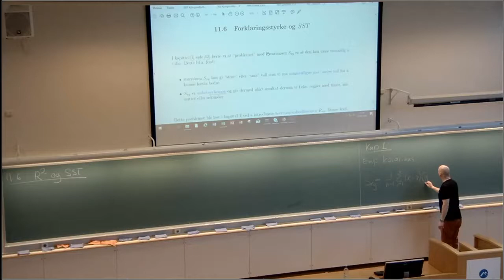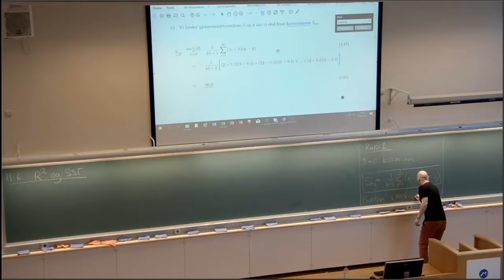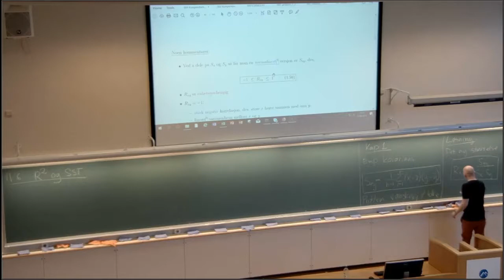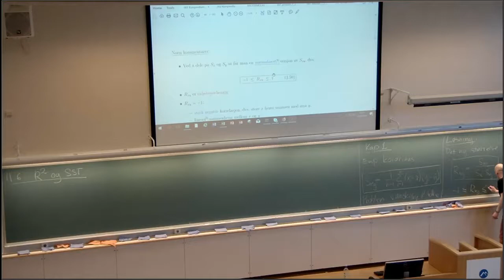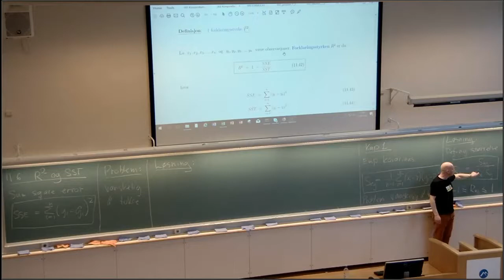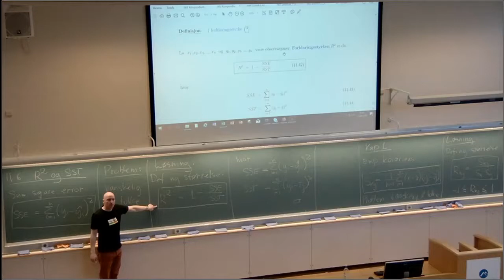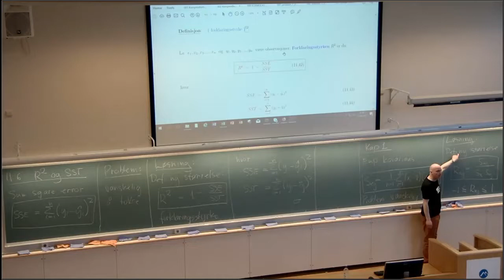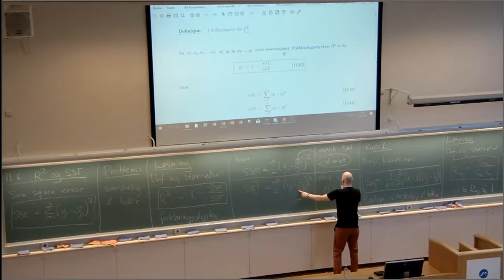806 Forklaringsstyrke og SST